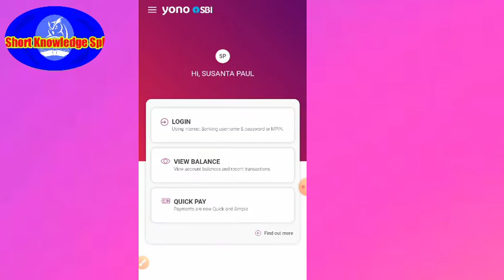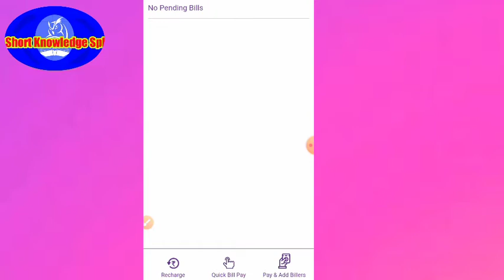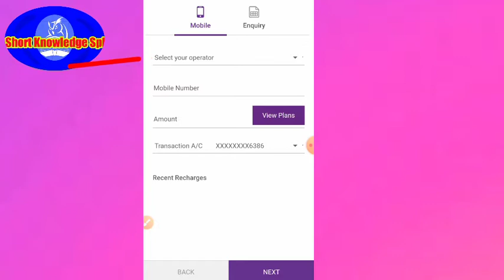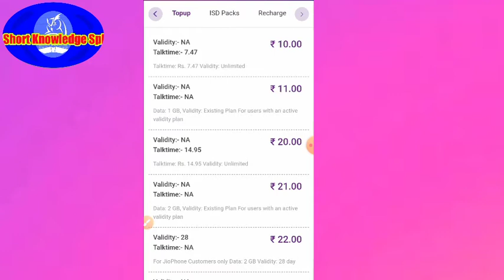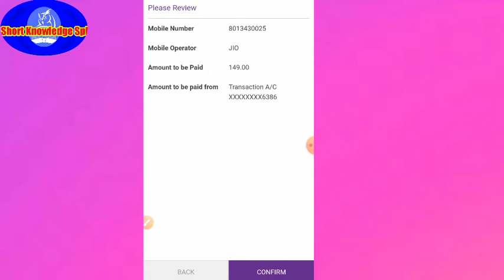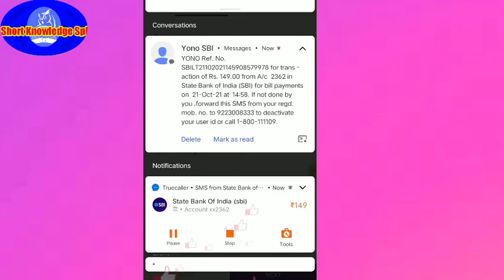How to recharge mobile with YONO SBI app | Mobile recharge by SBI YONO mobile app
How to recharge mobile with YONO SBI app.
Mobile recharge by  SBI YONO mobile app.
Mobile Recharge using sbi yono.
Yono SBI Se Mobile Recharge Kaise Kare.
How To Recharge Mobile From Yono.
jio ka recharge kaise kare.
how to recharge mobile online.
yono SBI recharge mobile.
postpaid bill pay online.
How to Pay Mobile Bill through SBI Yono App.
Mobile Recharge Plan and Bill Payment.